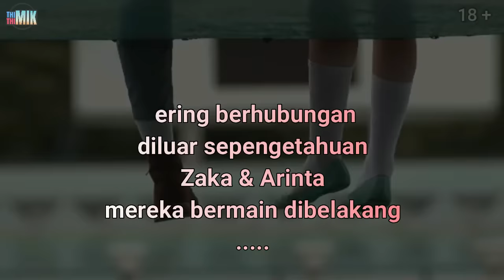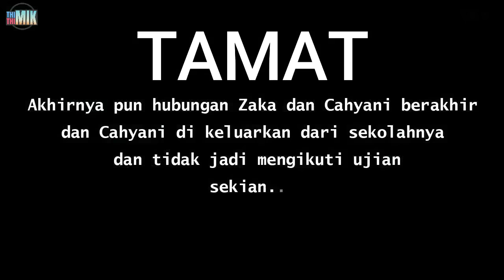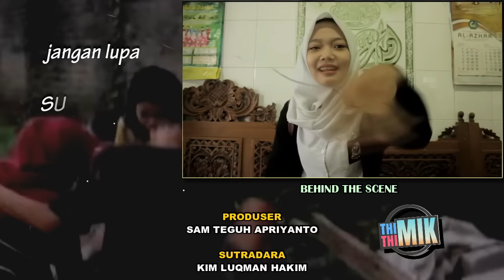HANCURNYA MASA DEPANKU Eps. 2 KENIKMATAN SESAAT MERUBAH SEGALANYA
Berfikir lah sebelum bertindak
Penyesalan selalu datang diakhir
Capailah Cita-citamu jangan sampai kau hancurkan
Masa depanmu karena kelakuanmu sendiri

Mohon maaf jika ada kekurangan, disini kami masih dalam tahap pembelajaran

Jangan lupa ketik komentar dibawah yaa, supaya channel ini makin berkembang, terimakasih